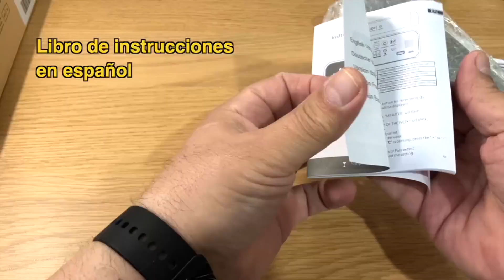Interesante reloj despertador con mucha información en pantalla